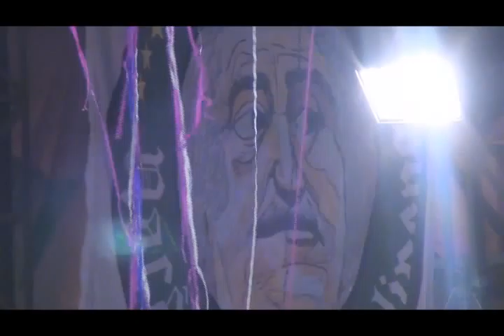[Final de Samba] Imperatriz - Apresentação do Quarto Samba